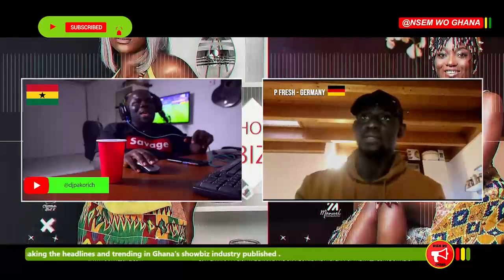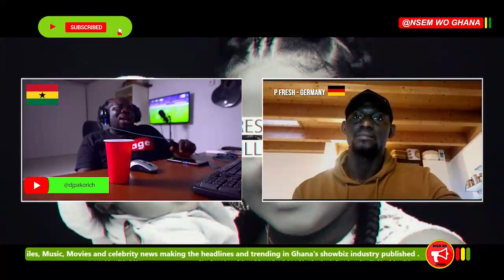Nigerians are not stupid like Ghanaians Shatta wale Rants in a live video